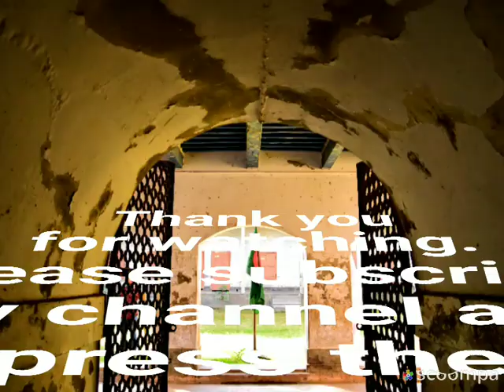Oldest School of Bangladesh/First private School of Bangladesh /প্রাচীন শিক্ষা প্রতিষ্ঠান /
Pogoj School is one of the oldest schools in Bangladesh . This school is the first private school in the country established in Dhaka city . The Pogos School was founded by Nicolas Pogos or Nikki Pogos, an Armenian businessman, zamindar and an influential citizen of Dhaka. He founded the school in 1848 . Pogos School was first established on the ground floor of Pogos's house, then called Pogos Anglo-Vernacular School. In 1855 the school was moved to the rented house of Jesse Penioti in Armanitola. Five years later, in 180 , the school was shifted to a two-storey building in the Sadarghat area of Dhaka, from where the school was finally relocated to its present address on Chittaranjan Avenue. At present Jagannath University has merged with Pogose School and Pogose School has been renamed as Pogose Laboratory School and College. Treasurer of Jagannath University is the head of the management council of Pogos Laboratory School and College.

পোগোজ স্কুল বাংলাদেশের প্রাচীনতম বিদ্যালয় গুলোর মধ্যে অন্যতম। এ বিদ্যালয়টি ঢাকা শহরে স্থাপিত দেশের প্রথম বেসরকারী বিদ্যালয়। পোগোজ স্কুলের প্রতিষ্ঠা করেন নিকোলাস পোগোজ বা নিকি পোগোজ, যিনি ছিলেন একজন আর্মেনীয় ব্যবসায়ী, জমিদার এবং ঢাকার একজন প্রভাবশালী নাগরিক। তিনি ১৮৪৮ সালে স্কুলটি প্রতিষ্ঠা করেন। পোগোজ স্কুল প্রথম স্থাপিত হয় পোগোজের বাসার নিচতলায় তখন স্কুলটির নাম ছিল পোগোজ অ্যাংলো-ভারনাকুলার স্কুল। ১৮৫৫ সালে আরমানিটোলায় জেসি পেনিওটির ভাড়া বাসায় স্কুলটি স্থানান্তরিত করা হয়। তারও পাঁচ বছর পর ১৮৬০ সালে ঢাকার সদরঘাট এলাকার একটি দোতলা ভবনে স্কুলটি স্থানান্তর করা হয় যেখান থেকে বিদ্যালয়টিকে অবশেষে বর্তমান ঠিকানায় চিত্তরঞ্জন এভিনিউতে স্থাপন করা।
বর্তমানে জগন্নাথ বিশ্ববিদ্যালয় পোগোজ স্কুলের সাথে একিভুত হয়েছে এবং পোগোজ স্কুলের নাম পরিবর্তন করে পোগোজ ল্যাবরেটরি স্কুল এন্ড কলেজ রাখা হয়েছে। জগন্নাথ বিশ্ববিদ্যালয়ের ট্রেজারার পোগোজ ল্যাবরেটরি স্কুল এন্ড কলেজের ব্যাবস্থাপনা পরিষদের প্রধান হিসেবে নিয়োজিত আছেন।